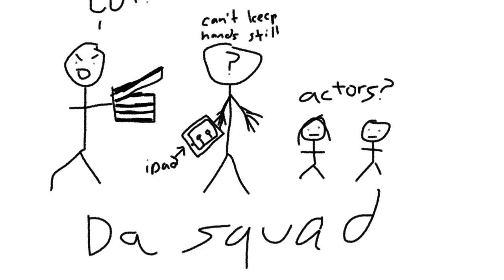The Knight (OFFICIAL TRAILER)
Okay, listen, we made this a long time ago, like, 2012 or something like that. We were idiots back then. We still are idiots. But yeah, the director was being a butt with the clapboard, the cameraman couldn't hold an iPad still to save his life, and the actors were only 4 and 8 at the time. Also, why the fuck is this not being put on a new line? It's just continuing on the same line for who knows how long using small ass text. Freaking iMovies...